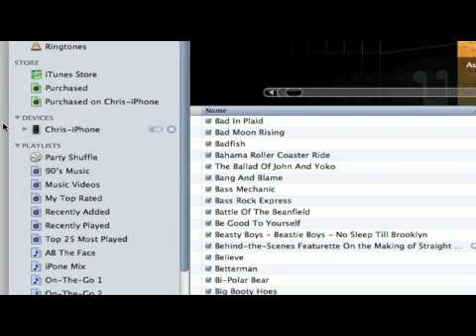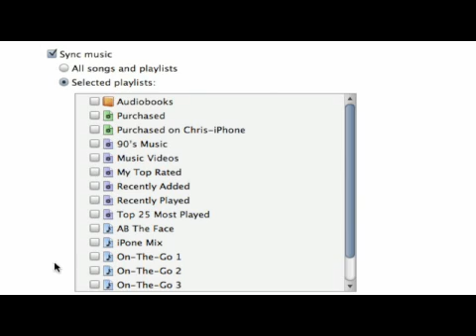How to Copy Music From Computer or Laptop to Iphone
So people here is an easy way to insert or copy music to your iphone or ipod. Hope you like it!